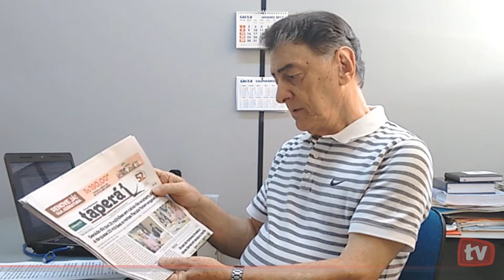Palavra do Editor - 09/01/17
Palavra do Editor, por Valter Lenzi. (09/01/17).
Assunto: As revelações na 1ª coletiva de Geraldo.